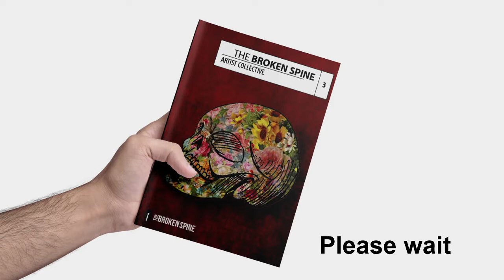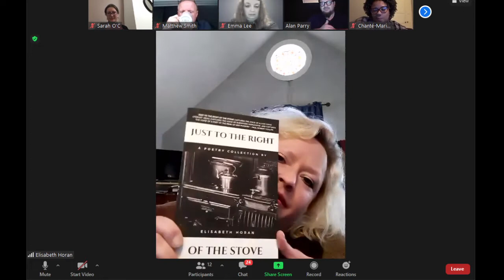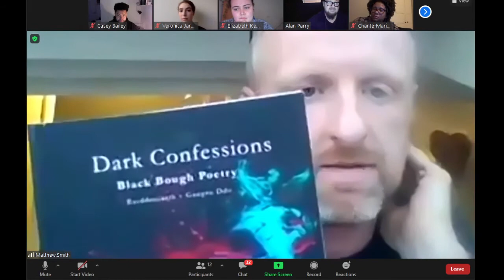Broken Spine Arts: Online Poetry Night April with Special Guest Casey Bailey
The third of The Broken Spine's Online Poetry Nights, co-hosted by ReSide

A host of amazing poets lined up to read their work , either from previous publications or forthcoming publications. Poets who read included, Eli Horan, David Butler, Veronica Jarboe, Stevie Harrison, Lizzie Kemball, Alan Parry, and special guest Casey Bailey.